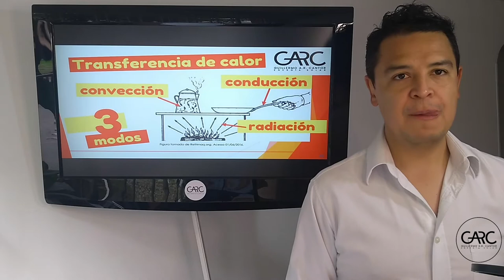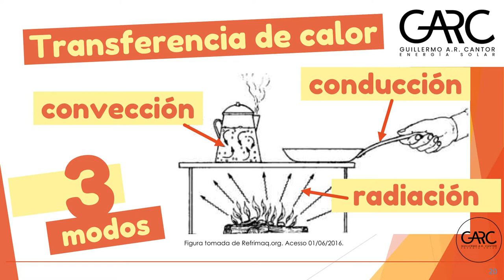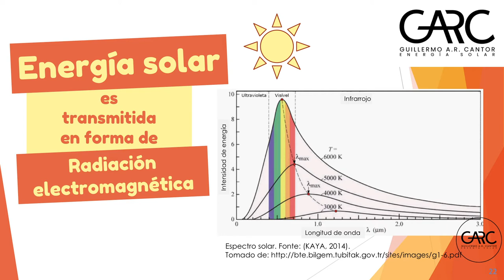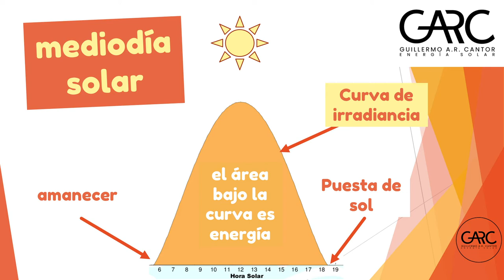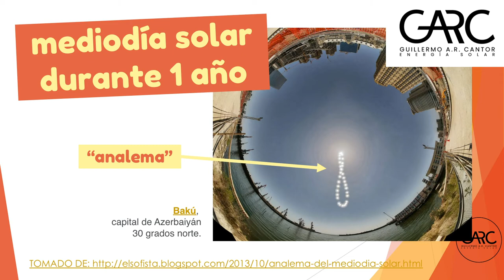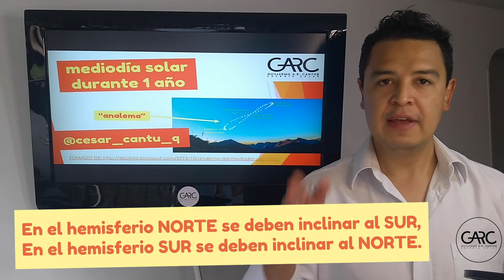5 ¿CUÁNTO se deben INCLINAR los paneles solares?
En este capítulo de nuestra ACADEMIA SOLAR veremos CUÁNTO se deben inclinar los paneles solares? Hacia el norte? hacia el sur?
Explicaremos el concepto de MEDIO DÍA SOLAR, y a que hacer referencia un ANALEMA.